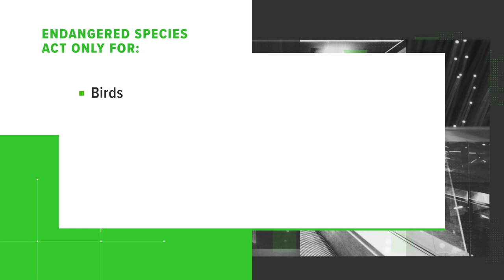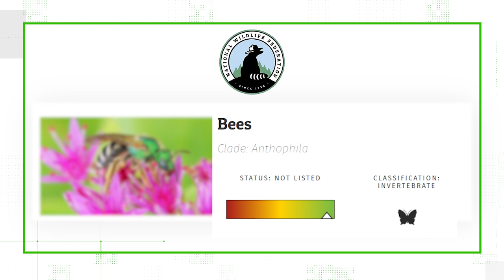Yes, a recent ruling in California classified bees as fish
There's a swarm of social media posts claiming California is redefining what it means to call something a fish. California law says invertebrates are fish, therefore, bees are classified as fish.

California’s Third District Court of Appeals ruled that bees are classified as fish under the state’s conservation law. The state had argued that because the law does not have a separate category for insects, bees fit into the legal definition of fish since they are invertebrates.